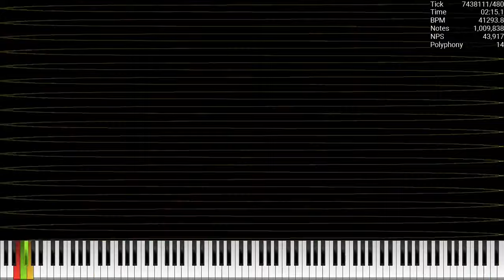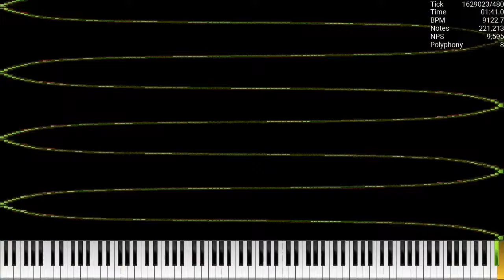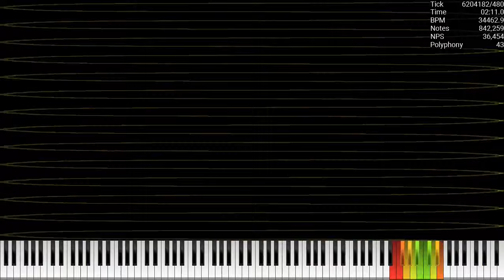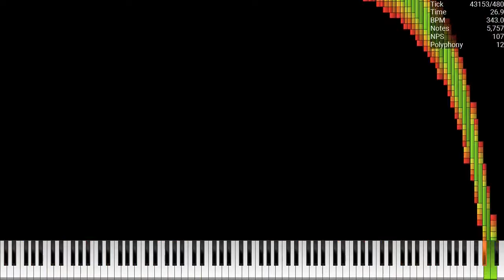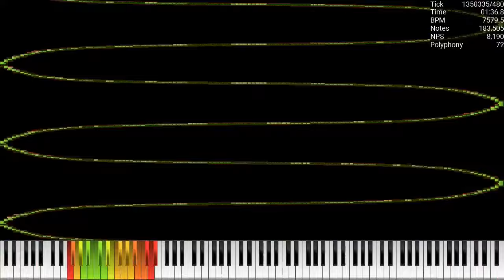[Nut MIDI] 1 Hour of SmoothCurveNut